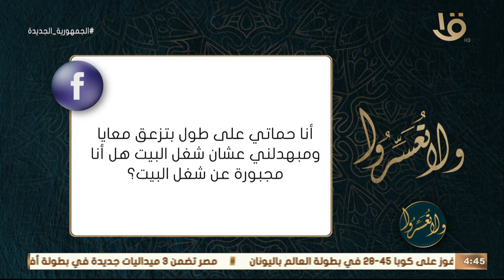ولا تعسروا | الحلقة الكاملة "الجليس: العلاقات المسمومة " مع د. عمرو الورداني 20-6-2023